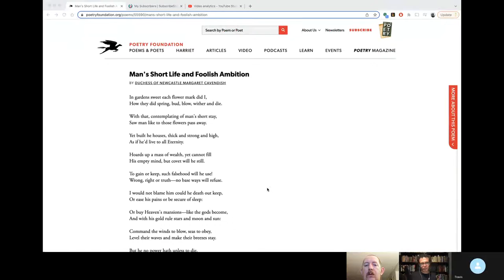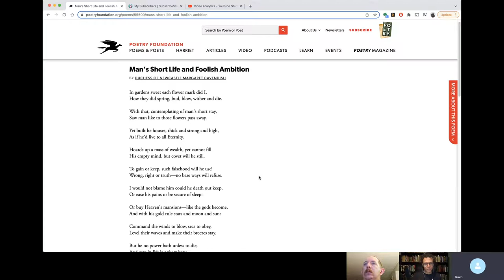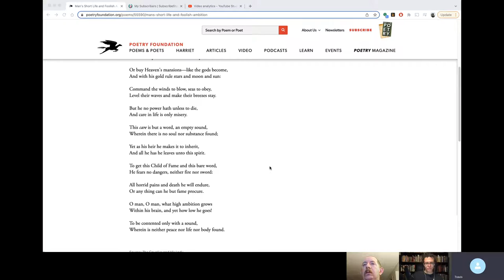Discussing "Man's Short Life and Foolish Ambition" by Duchess Margaret Cavendish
Nate, Travis and I discuss Duchess Margaret Cavendish's poem "Man's Short Life and Foolish Ambition." Along the way, we also talk about Matthew 6:28-34 "consider the lilies of the field", jokes, country music, and jokes about country music.

Thanks to RG, Isaac V., DeadMessenger, Joseph L., Mr. Cannon, Anne H., Charlotte S., Walt P., Yehuda L., Byzantine General, JB14, Noy G d'Bizniss, and Eva R for supporting this channel

NOTE: YouTube appears to be arbitrarily deleting some comments. I will receive a notification that you made a comment, but the comment itself may simply never show up. I do not know why some comments are allowed and not others. I cannot do a thing about this. I'm sorry.